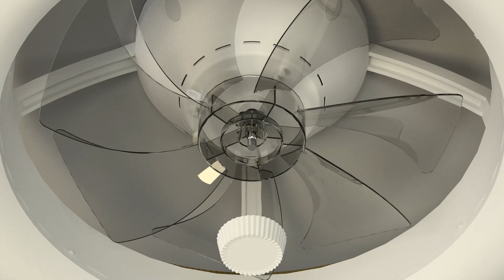INDONESIA INSTALAR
Cómo instalar el plafón ventilador INDONESIA de Mantra.
INDONESIA Plafón LED 70W Ventilador 35W

Plafón-ventilador con aspas ocultas orgánico